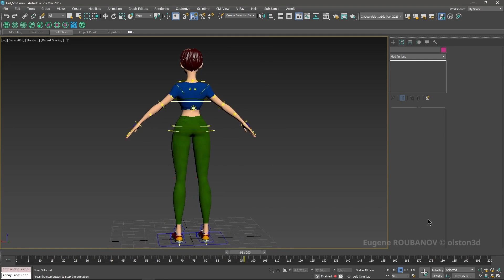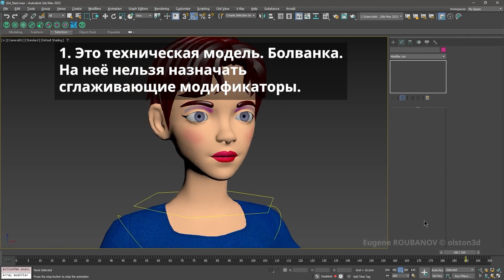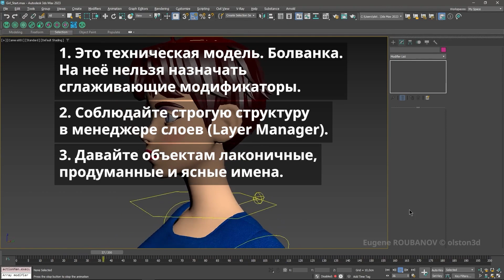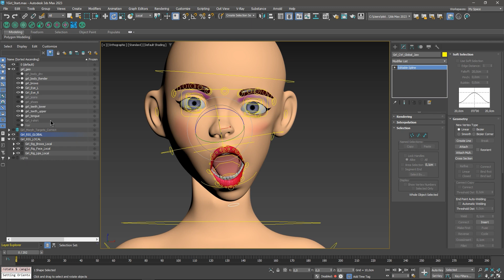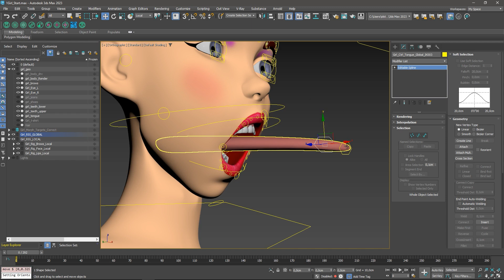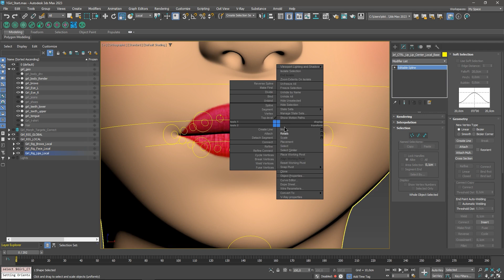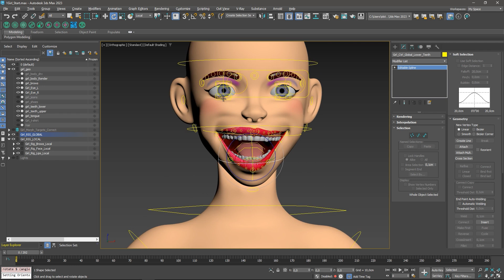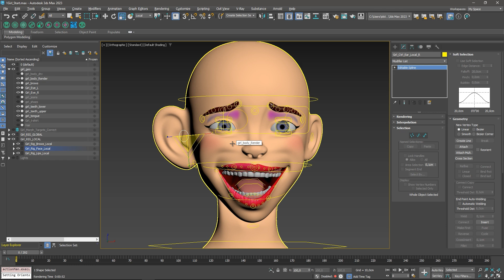Новй видеокурс! Продвинутый риггинг лица в 3ds Max на основе костей - Новогодняя Акция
Однажды, в дружной компании 3D-аниматоров возник спор - возможно ли в 3ds Max сделать такой же продвинутый риг лица, как в Maya. Кто-то утверждал, что это не возможно, потому что в максе для этого ограниченный функционал. Кто-то говорил, что надо попробовать, но не был уверен в конечном результате.

И действительно, все уроки по ригу лица в 3ds Max в интернете сводятся к созданию морф-целей и системы контроллеров для их управления.

Однако и на Youtube и на Vimeo мы видим потрясающие демо-рилы крутых лицевых ригов, созданных не только в Maya, но и в 3ds Max. И возникает логический вопрос - КАК ОНИ ЭТО ДЕЛАЮТ?